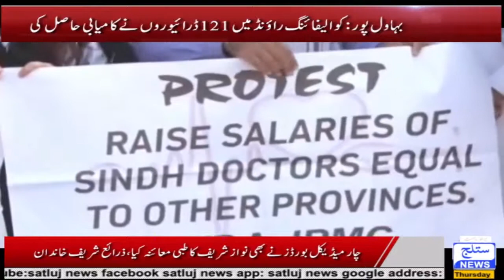News Headlines 09 PM 14 February 2019